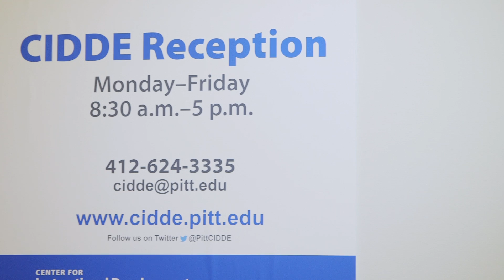Disability Resources and Services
University of Pittsburgh's Disability Resources and Services